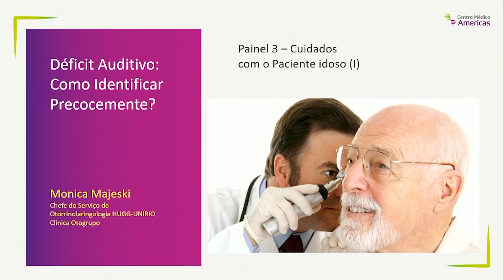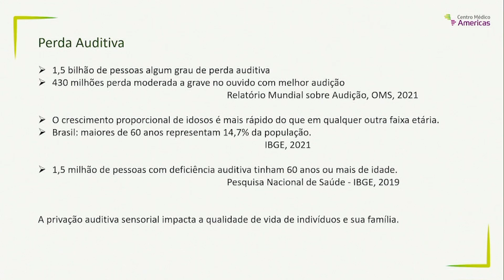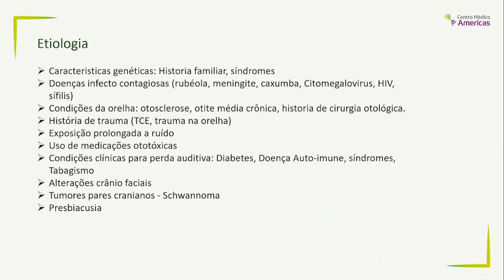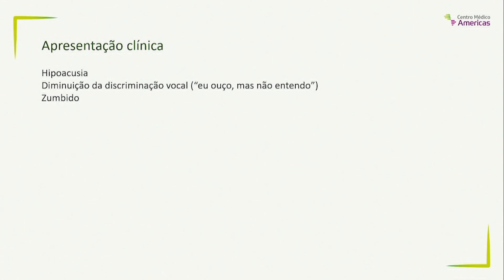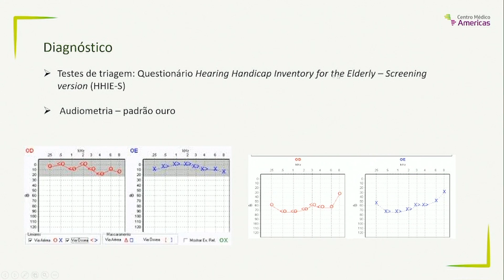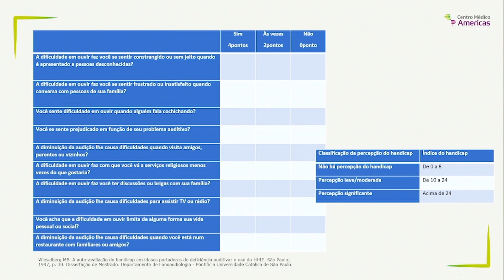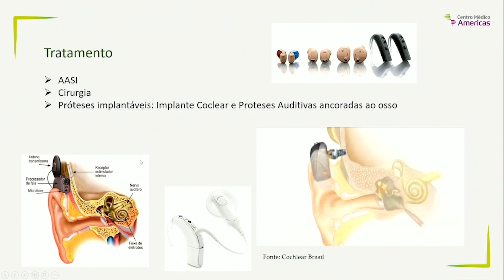Dra. Monica Majeski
Este vídeo é uma das palestras do ENCONTRO CIENTÍFICO CUIDANDO DE VIDAS, um evento do Centro Médico Americas que reuniu, no Complexo Americas, na Barra da Tijuca, Rio de Janeiro, médicos e profissionais de alta relevância para falar sobre saúde, sob o prisma do tema central OBESIDADE E SÍNDROME PLURIMETABÓLICA.